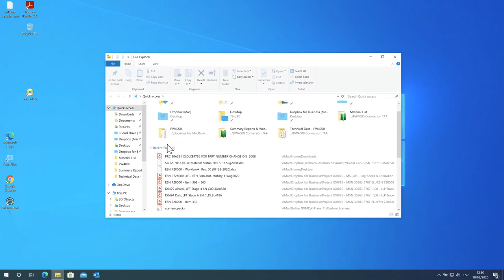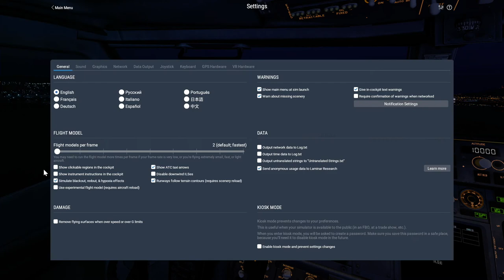Parallels Desktop 16 for Gaming?? Testing X Plane 11 Macbook Pro + eGPU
MacBook Pro 15" (Mid 2018)
16GB RAM
256 GB SSD

It's not possible to play games with high resources demand on Parallels Desktop, even with the help of the eGPU using external monitor.

The best solution is to use BootCamp.